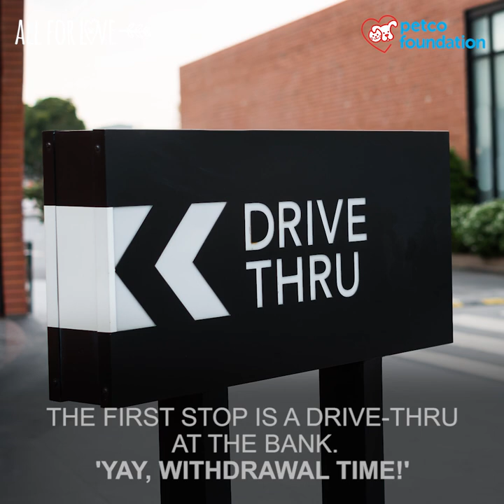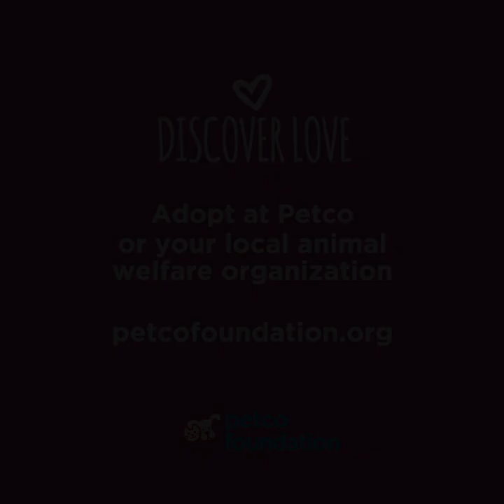Jacqueline + Zeke - Indian Summers Border Collie RezQ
Zeke reminds Jackie to get up and move by bringing her running shoes to her. Is anyone else wishing they had a Zeke to bring them shoes for a long post-Thanksgiving walk this weekend? Share your post-Thanksgiving pictures with your pets in the comments!

About the Petco Foundation:
The love of pets changes everything. Love is why at the Petco Foundation, we bring pets in need together with loving people—with 5.5 million pets adopted so far. By supporting pet adoption and our lifesaving efforts, you can put your love into action, too.